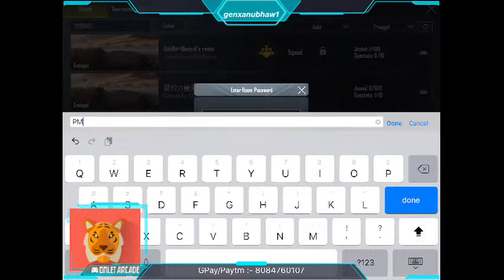PMLLC DAY 3 ORGANISED BY JNGEC | MANAGED BY BLACKOPS